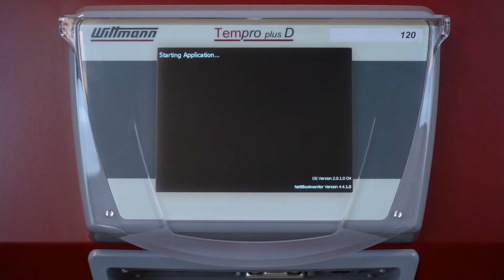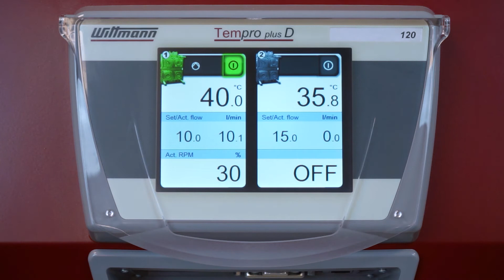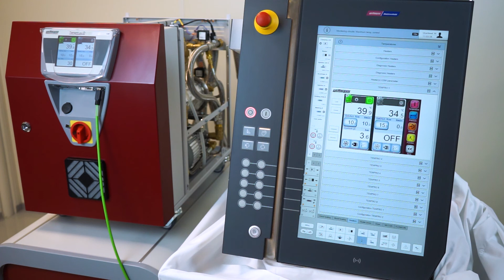Temperature controller TEMPRO plus D M120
The new TEMPRO plus D M120 temperature controller

In 2019, the pressurized TEMPRO plus D M100 temperature controller quickly established itself on the market with impressive sales figures. Following the introduction of this unit, targeted market research revealed a similarly great demand for a directly cooled pressurized appliance of the same size. The secret of WITTMANN’s success lies in the development of need-oriented innovative products in line with the market, so the company decided to respond to the call and fulfill its customers’ wish for a corresponding directly cooled pressurized model. On the traditional date for the Fakuma trade fair, WITTMANN will now present its new, directly cooled TEMPRO plus D M120, in a single-circuit as well as a dual-circuit version. The latter is the first directly cooled dual-circuit appliance from WITTMANN.